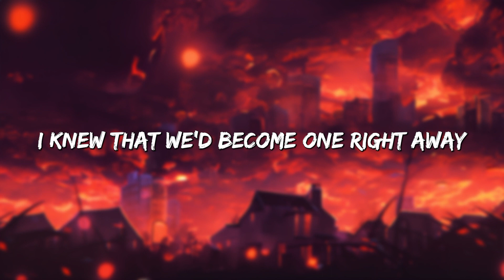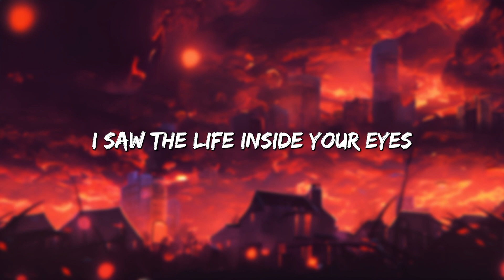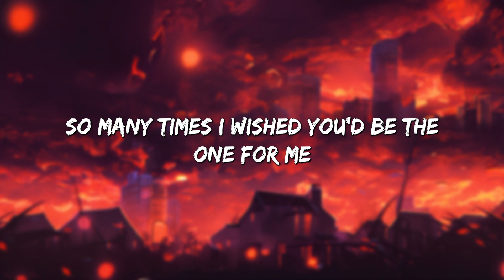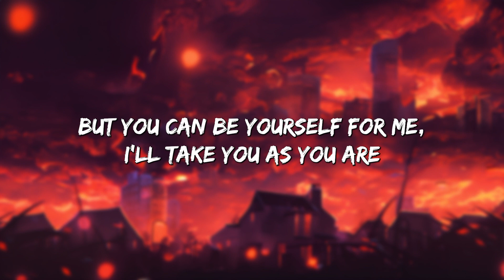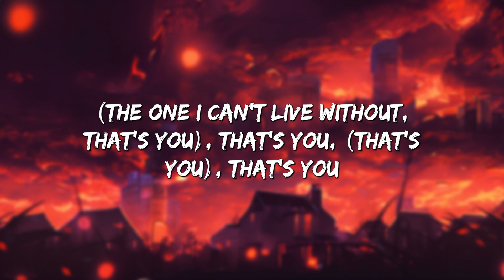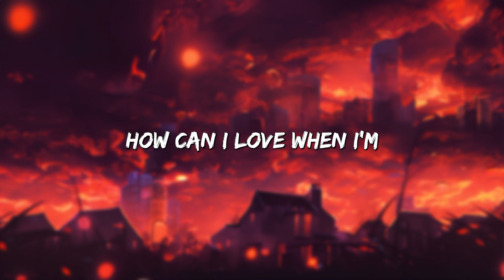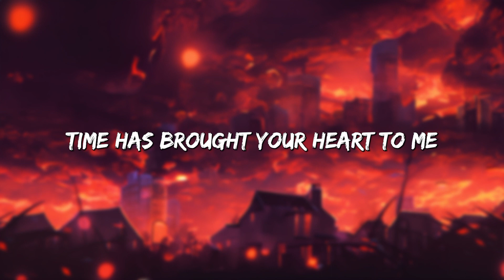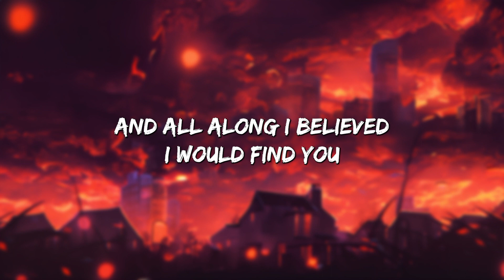Diamonds - Rihanna (Lyrics) || Justin Bieber , Christina Perri... (MixLyrics)